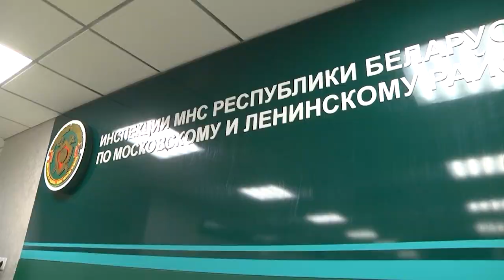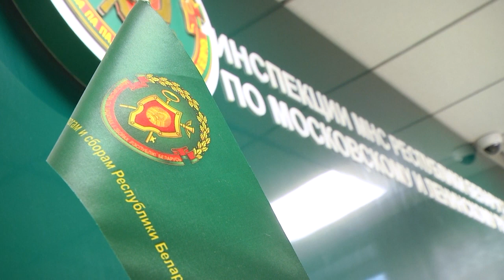2023-04-12 г. Брест. Налоговые новости. Новости на Буг-ТВ.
С 1 января 2023 года в Беларуси ввели новый вид налога – налог на профессиональный доход. Правительство определило перечень видов деятельности, осуществляемых физическими лицами – плательщиками этого налога. Перечень достаточно обширный. Это деятельность по оказанию услуг в сфере агроэкотуризма, парикмахерские и косметические услуги, репетиторство, фото и видео съемка – на сайте Министерства по налогам и сборам можно посмотреть весь список. А сегодня   мы расскажем, как применять налог на профессиональный доход физическими лицами, осуществляющими ремесленную деятельность.